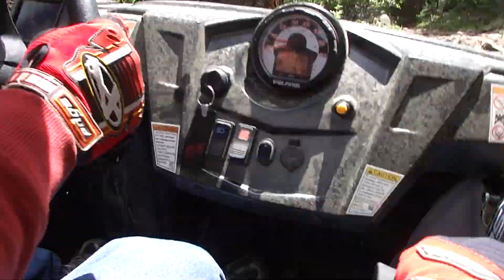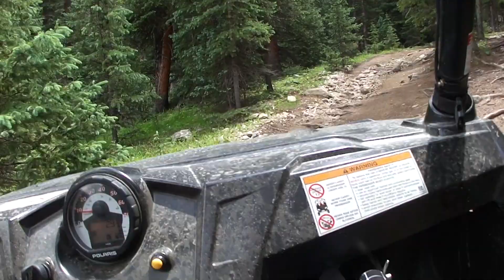taylor park colorado napoleon pass